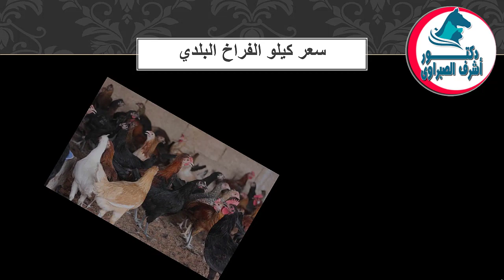أسعار بورصة الدواجن والكتاكيت والبط والسمان | وأسعار بيض المائدة والعلف اليوم الأربعاء 3 / 8 / 2022!